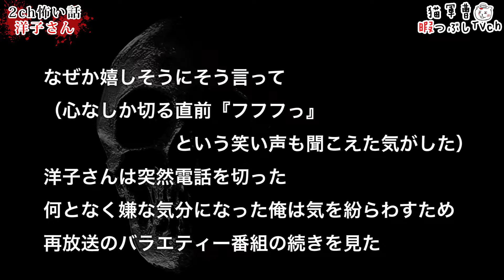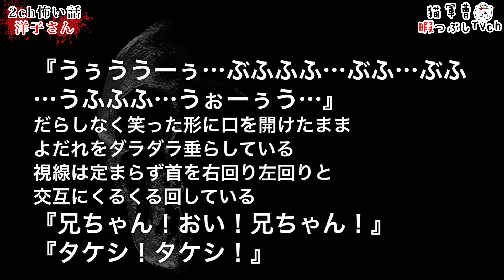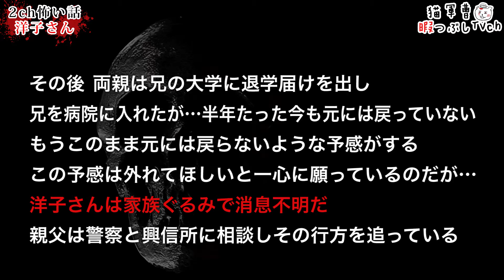【恐怖】洋子さん【怖い話】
猫軍曹が気になったことを紹介。

【怖い話】は2chなどの怖い話をBGM/SE付きで紹介。
ロールじゃない形にしたけど時間かかって自分の首をしめてる...でもこの形でいきます( *｀ω´)

このシリーズは時間がかかるので更新ペース遅いです...。
リクエストなどあったらコメント下さい。

このチャンネルはまだまだ何をやろうかも決まらずキャラも固まっていないそんなチャンネル

BGM/SE
DOVA-SYNDROME